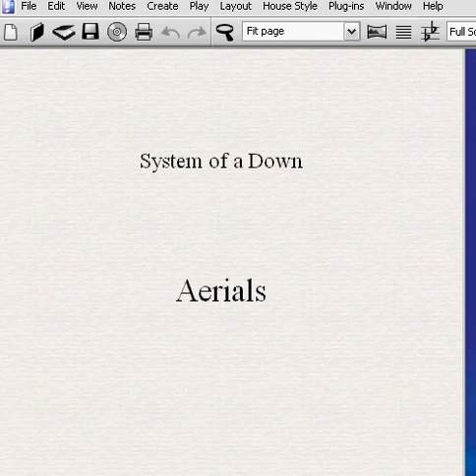Aerials (Orchestral Arrangement)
This is the Sibelius 5 score of my arrangement of Aerials by System of a Down. This was performed at Huntington High School on Long Island, New York. Sheet music including Full Score and parts are available to obtain if you ask my permission first. I plan to make more arrangements, so if you have a request that's by SOAD I will think about it. I'm already making Prison Song and Toxicity, but they will take a while. I also plan to make a marching band arrangement of BYOB, which will take very long.